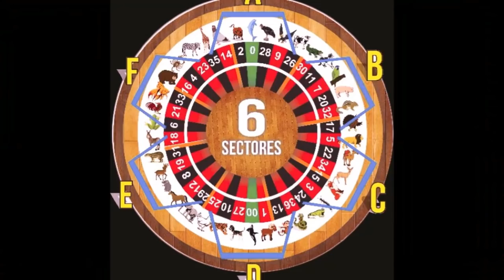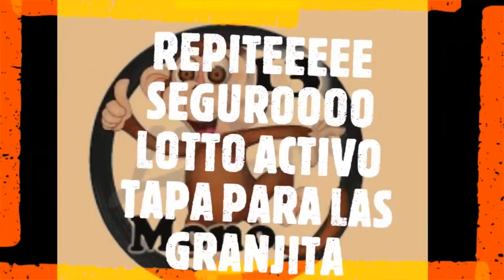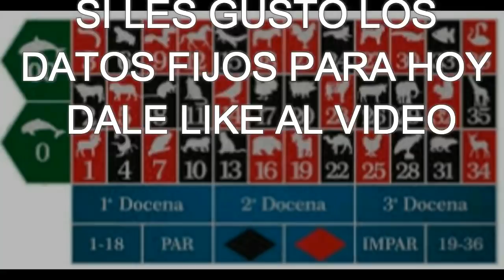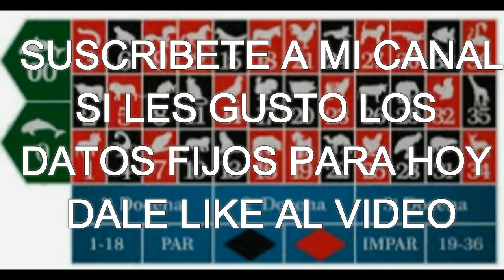DATOS DEL DIA MARTES 20/3/2018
FELICITACIONES A LOS
GANADORES
HOY LOS ACIERTOS SE
DIERON PARA LA
GRANJITAAAAAAA
SI LES GUSTO LOS
DATOS FIJOS PARA HOY